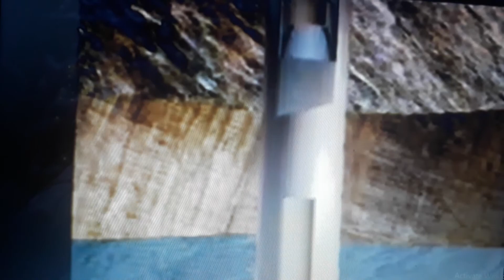المرحلة الثانية تقنية الحفر معدات longitudinal separation tools